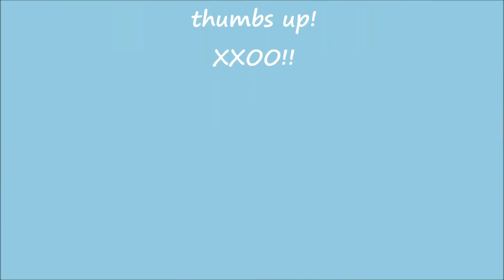August 2016 Favorites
My favorites of August 2016!

come hang with me
PERISCOPE- Bad Kitty Beauty
All opinions are 100% my own! All Products have been purchased by me with my own money unless otherwise stated.